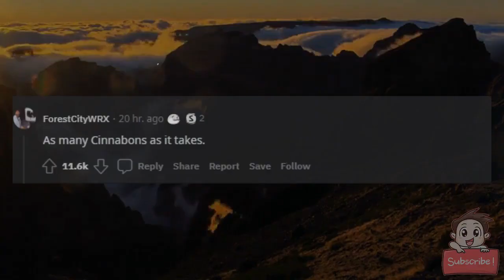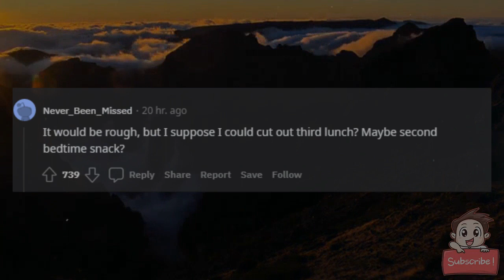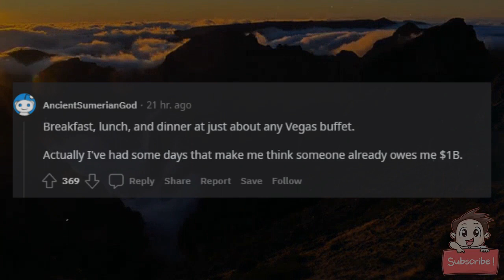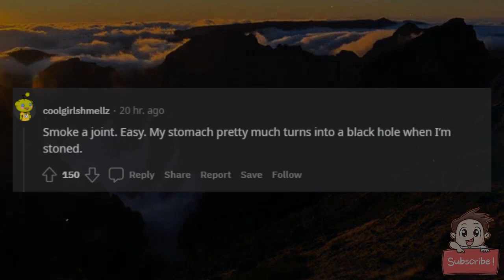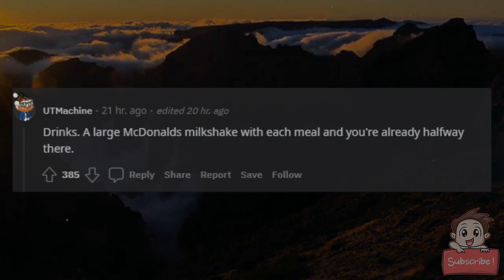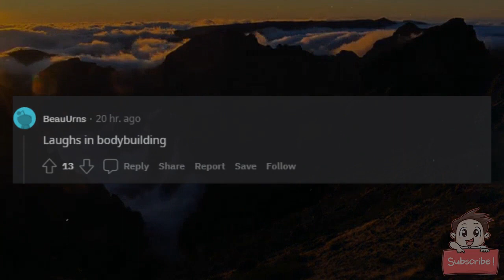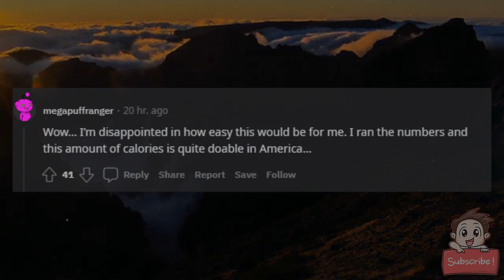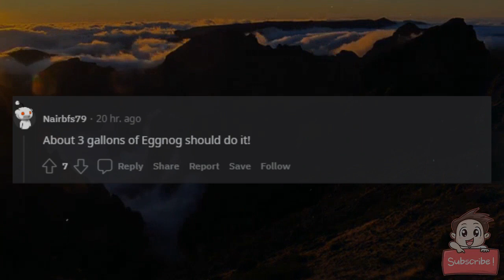If you eat 15,000 calories in a day, you get $1B. How do you get it done?